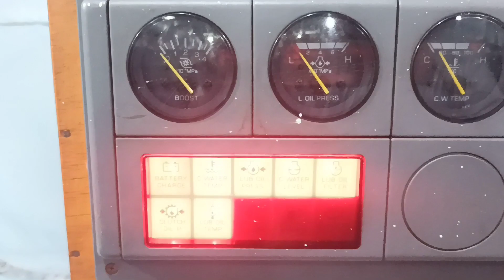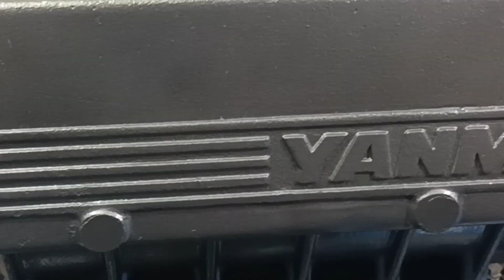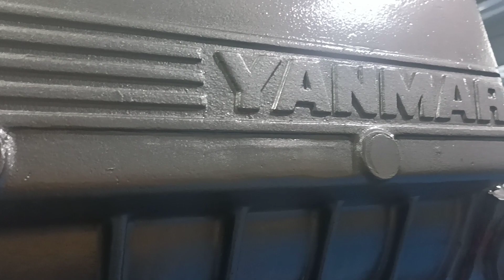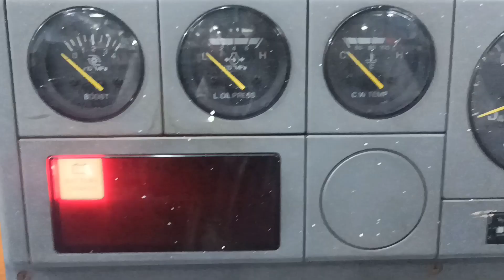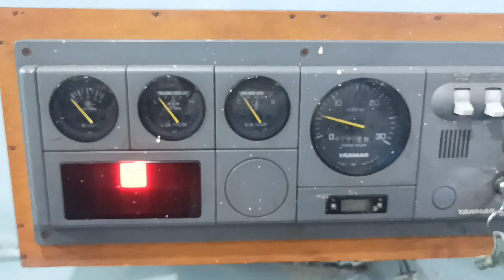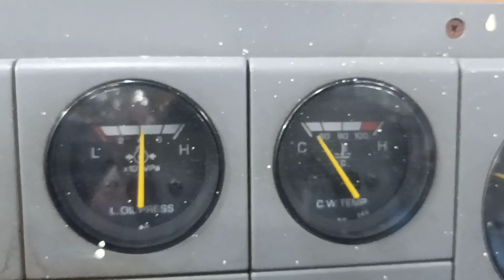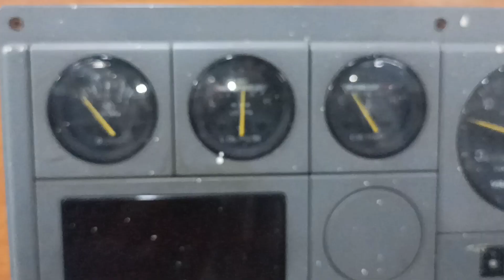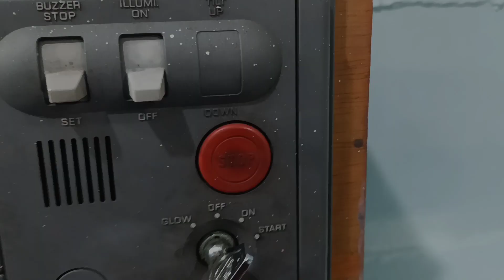YANMAR 6 AYM WST ENGINE RUNNING TEST HCD600A GEARBOX COMBINATION FOR SHIP MAIN ENGINE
Di kesempatan kali ini oppoonnone melakukan running test mesin kapal
Menggunakan mesin yanmar 6aym wst kombinasi gearbox HCD600A
Mesin ini untuk menggerakkan kapal dengan GT800